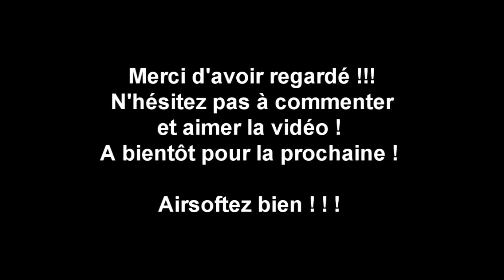Airsoft Game. CQB. Sas12 multishot. (n°98)